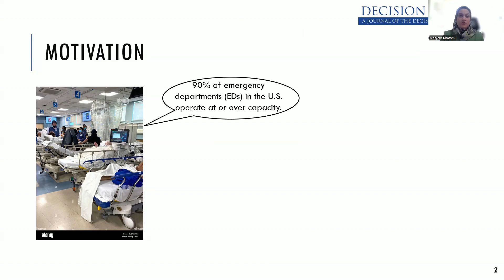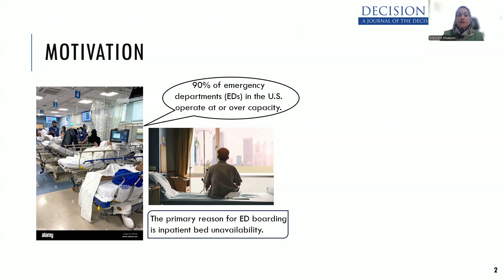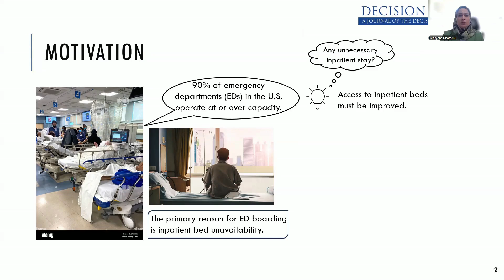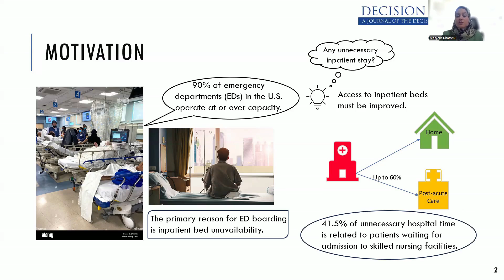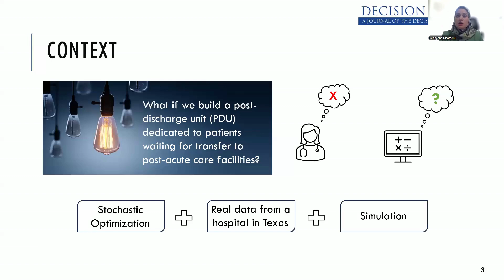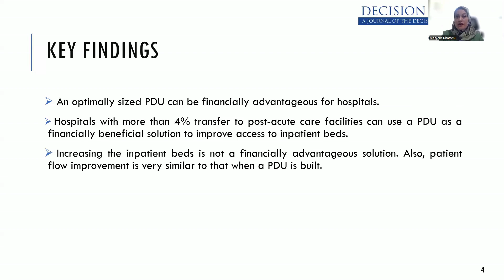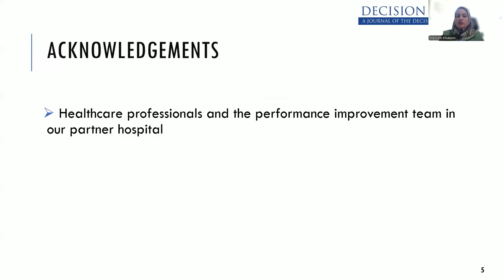DSI JOURNAL: "How a dedicated post-discharge unit can reduce hospital congestion and costs"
Here's a short video that highlights a recently accepted paper in Decision Sciences Journal titled "How a dedicated post-discharge unit can reduce hospital congestion and costs" by Khatami (UNT), Stauffer (Texas A&M), and Lawley (Texas A&M).